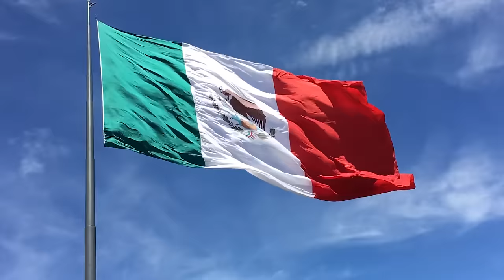EL GALLO MEXICANO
ESTRENO MUNDIAL..LO MAS NUEVO DEL GIRO POTOSINO, JUAN ACUÑA Y EL TERROR DEL NORTE.
JUAN ACUÑA Y EL TERROR DEL NORTE
JULIÁN RIVAS SALINAS

Juan Acuña Discos digitales y físicos a la venta por Amazon

DIGITAL
ALMAS PERDIDAS
(CD Y DIGITAL) ME SIENTO PICUDO
(CD Y DIGITAL) NO SE QUE TRAIGO EN LOS OJOS
(CD Y DIGITAL) NO ME RAJO
DE HERENCIA PICUDA
CORRIDOS DE PURO PICO
CORRIDOS PARA PICUDOS
CORRIDOS PARA PICUDOS VOL2.
ME SOBRA MADERA
(CD Y DIGITAL) PA TODA MI RAZA

FISICO
(CD) EL REGRESO DEL GIRO POTOSINO
(CD) HERENCIA PICUDA
(CD) ME SOBRA MADERA